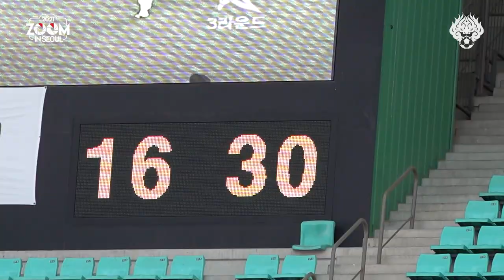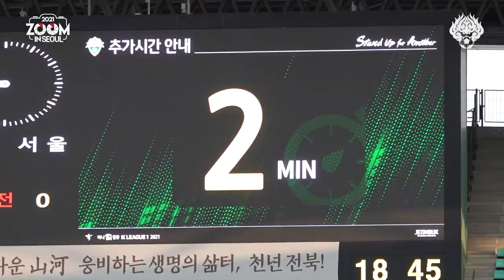[2021 줌인서울 #23] 서울 VS 전북 (A) K리그1 R25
2021시즌 FC서울을 더 가까이서 들여다보는
전북현대와의 K리그1 원정경기입니다.